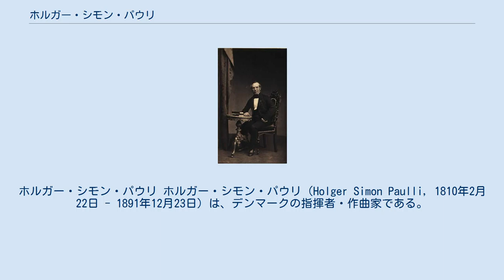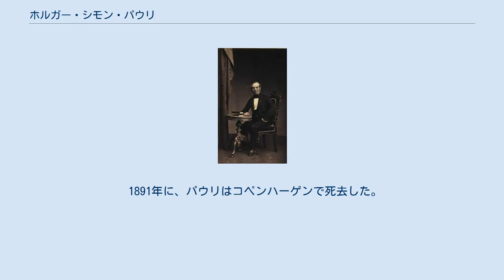ホルガー・シモン・パウリ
ホルガー・シモン・パウリ ホルガー・シモン・パウリ（Holger Simon Paulli，1810年2月22日 - 1891年12月23日）は、デンマークの指揮者・作曲家である。
 エドヴァルド・グリーグのピアノ協奏曲イ短調作品16の初演を指揮した他、オーギュスト・ブルノンヴィル振付のバレエ『ナポリ』などの作曲者として名を残している。
 コペンハーゲンで生まれ、クラウス・シャル（Claus Nielsen Schall 、1757年 - 1835年）にヴァイオリンを学んだ。
デンマーク王立管弦楽団に加わり、1864年に指揮者となった。
 パウリの指揮した『ローエングリン』『ニュルンベルクのマイスタージンガー』公演は、デンマークにおけるリヒャルト・ワーグナー作品の普及に大いに貢献した。
 1869年4月3日に世界初演されたエドムント・ノイペルトのピアノ、デンマーク王立管弦楽団の演奏によるエドヴァルド・グリーグ作曲の『ピアノ協奏曲イ短調作品16』では、指揮を担当した。
 パウリは作曲家としても活動し、オペラ1作、バレエ13作、序曲を1つ作曲している。
 1891年に、パウリはコペンハーゲンで死去した。